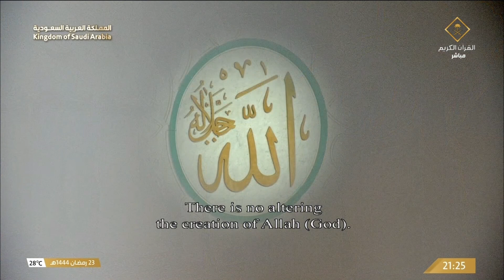24th Ramadan 1444 Makkah Taraweeh Sheikh Juhany